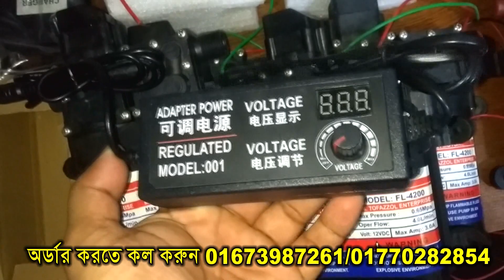১২ ভোল্টের সকল পাম্পের দাম জেনে নিন | All High Pressure Water Pump Price in Bangladesh | Saleshop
Saleshop Online আমরা ২৪ ঘন্টায় সারা বাংলাদেশ ডেলিবারি করে থাকি | অডার করতে কল করুন 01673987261

ঢাকা, নবাবপুর পাইকারী বাজার
এখানে সব কিছু খুচরা এবং পাইকারী পাওয়া যায়

আমাদের ঠিকানা:
সেলশফ বিক্রয় কেন্দ্র
নবাবপুর পাইকারী বাজার,ঢাকা
০১৬৭৩৯৮৭২৬১/০১৭৭০২৮২৮৫৪

অল্প টাকার ভিতরে ভালো পাম্প সেট সংগ্রহ করতে আমাদের চ্যানেলে ঘুরে আসুন